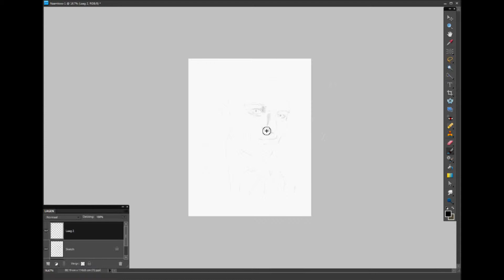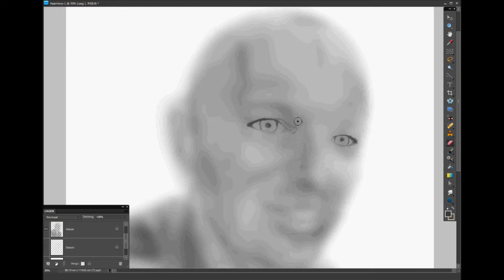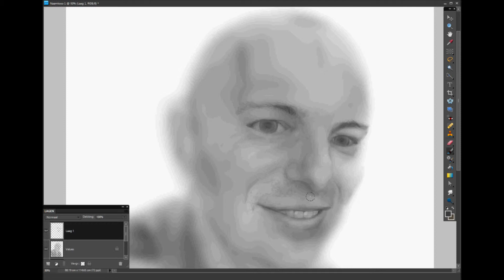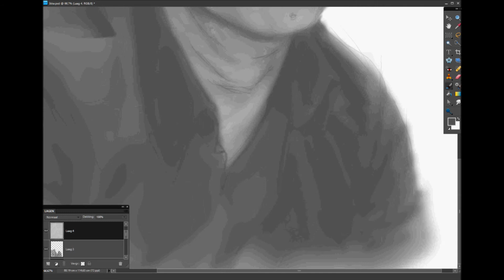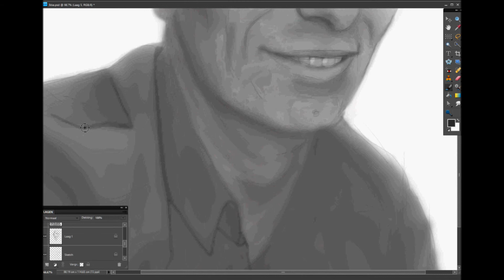self portrait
Self portrait. Een zelfportret in zwart wit. Leek mij een leuk idee voor een avatar op mijn pagina edwinvdkleij.deviantart.com. Daar staan alle foto's van mijn tekeningen. Edwin van der Kleij. painting, drawing, art.